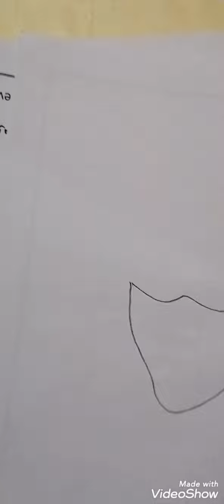رسم بنت تلبس كمامة ❤️❤️بسرعة وسهولة🌷🌷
بنت تلبس كمامة